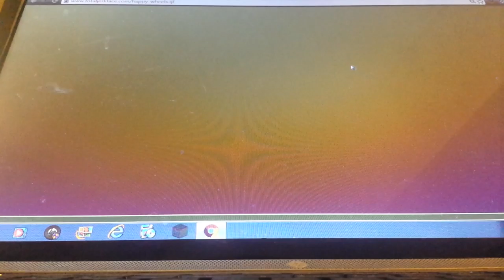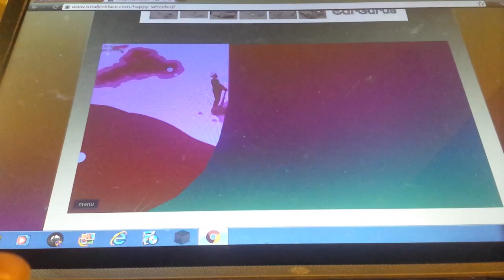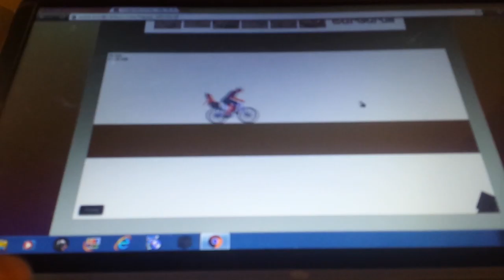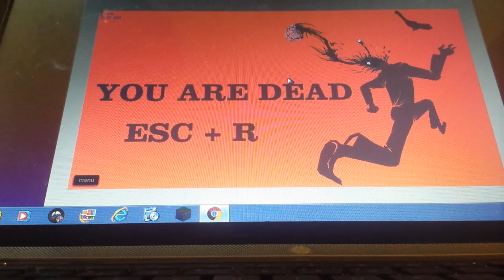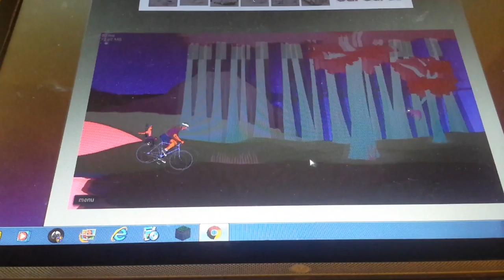Lets play some Happy Wheels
I hope you love bloody games